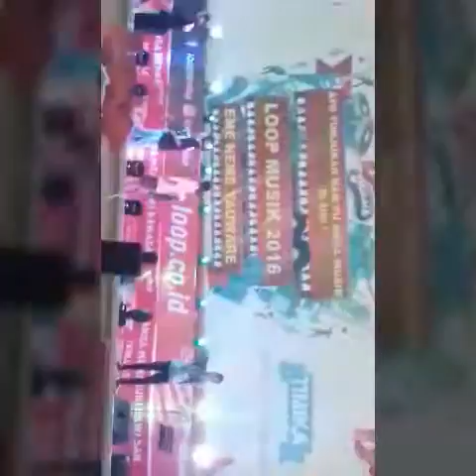CH2C 3rd PERFORM HIP HOP TIMIKA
LOOP MUSIK 2016

CH2C TIMIKA HIP HOP